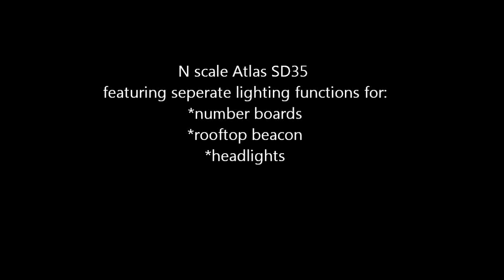N scale SD35 lighting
This is an Atlas SD35 with a Digitrax DN163A0 decoder. The lights have been modified to add a rooftop beacon, add seperate lighting for number boards front and rear, and seperate the headlights from the number boards front and rear.